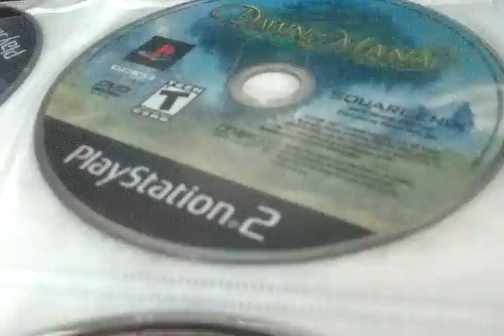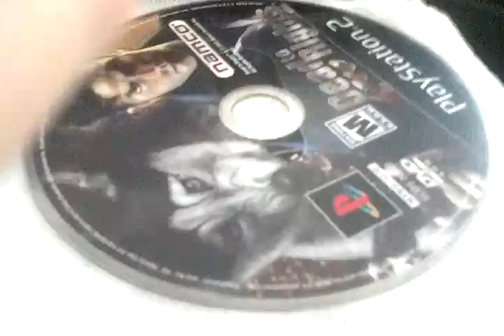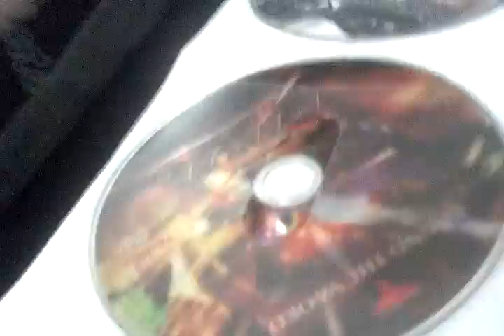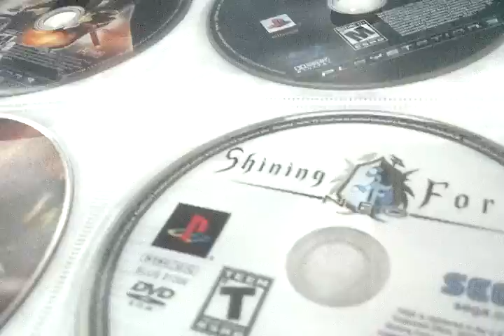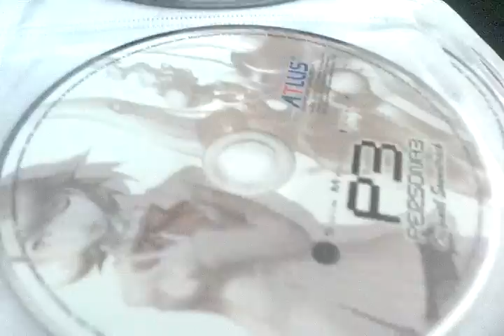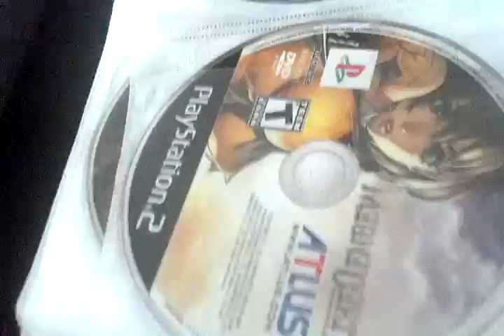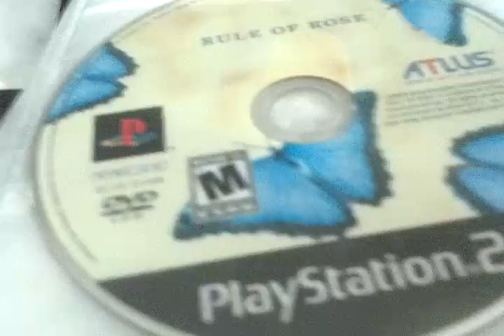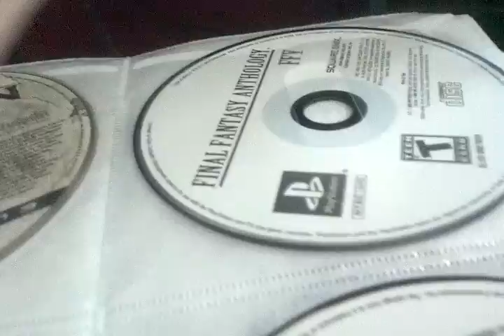My video game collection case 2 part 3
The. Continuation of my video game collection with more ps1 ps2 and ps3 games enjoy